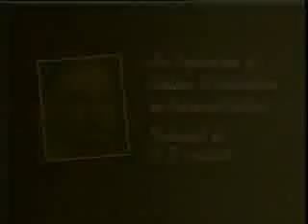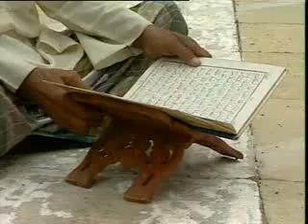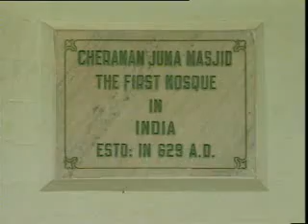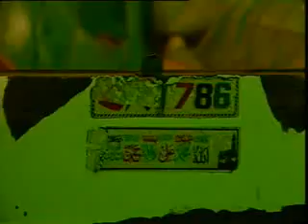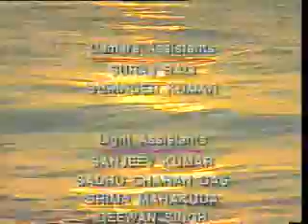India Invented - Ep9 Islam comes to Hindustan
A 13-part history of India from the prehistoric era to the present.
(Each part is a video of about 28 minutes)

Video Title:
India invented: an exploration of culture and civilisation in historical outline

Author(s): Das, Arvind N. ; Ghosh, Avik. ; Sinha, Aradhana. ; Deshpande, Prachi. ; Chandavarkar, Bhaskar.

In his book "India Invented", he made the observation that India is not something waiting to be discovered, as Jawaharlal Nehru had treated it in his Discovery of India, but something that is to be constantly invented in the process of understanding it- that was his statement of praxis.

Year: 1999

Part 1 presents an overview of India's past with a suggestion that history is the account of long term change in the day-to-day lives of ordinary people.

Part 2 covers the huge historical period from the Old Stone Age to the coming of the Aryans to the Indian Sub-continent. It also takes a look at the famous Harappan Civilisation.

Part 3 looks at the Sixth Century B.C., when different schools of thought flowered and focuses on the two major philosophical orders that arose in this time: Jainism and Buddhism.

Part 4 centers around the Iron Age, an era that opened around 1000 B.C. and also carries out an analysis of the rule of the righteous Ashoka in this context.

Part 5 captures the historical context of the virtual disappearance of Buddhism from India for several centuries and examines the hypothesis that it was the changing nature of the economy that rendered organised Buddhism more or less redundant for a long period.

Part 6 describes the history of South India including the development of a distinct culture in this region, the building of huge temples, the extension of agriculture and the creation of irrigation systems.

Part 7 looks at feudalism in India, a feature that dominated much of the early Christian era in Indian history.

Part 8 covers the different forms of spirituality which developed in India, from pantheism and animism to organized religion and shows how the Indian culture has been formed by collective spiritual quests from the earliest times to the present.

Part 9 revolves around one of the largest influences that shaped medieval and modern Indian history: the coming of Muslims to the sub-continent.

Part 10 looks at the coming of Europeans to India, beginning with early contacts with Portuguese, French, and British voyagers. It also captures the story of how trade led to colonization and finishes off with a look at the advent of British rule over India.

Part 11 covers the Mughul empire, the greatest and grandest of its time in the world. It takes a look at the economic and social structure of the Mughal rule and also carries out an analysis of the political and religious policies of the various Mughal rulers.

Part 12 centers around the consolidation of British rule in India, the policies of the British East India Company, the devastating economic impact of colonialism and the rise of nationalist forces in the country.

Part 13 looks at the several civilizational trends that have formed India over the centuries and attempts to reinforce the idea that runs through the series that Indian history lives on in its past.